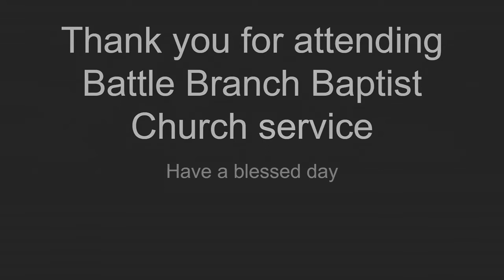Sep 4 , 2022 Sunday Evening